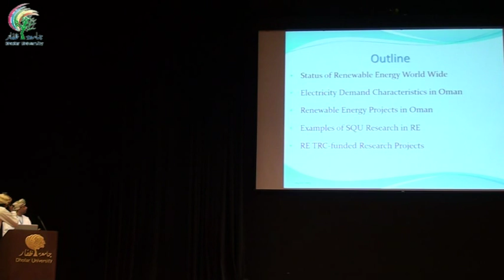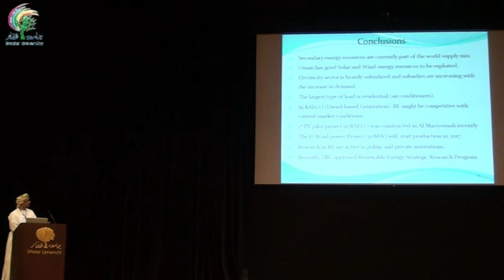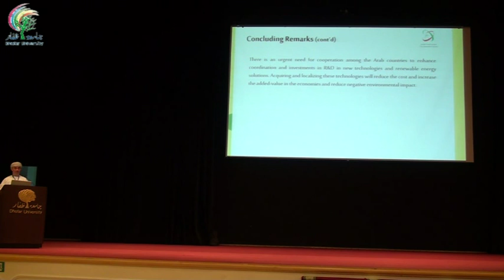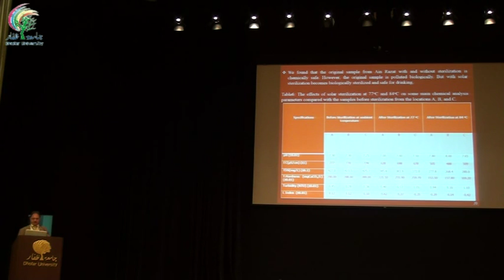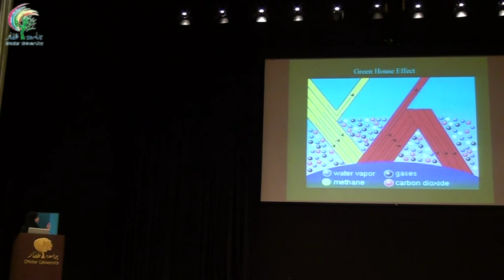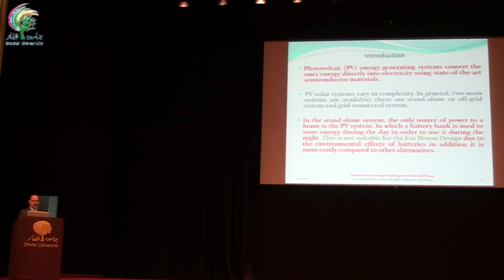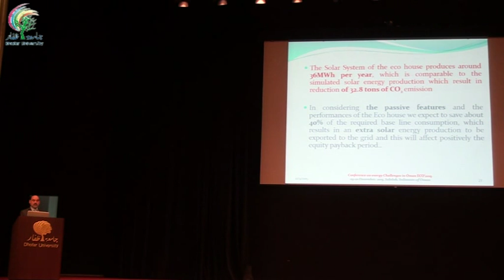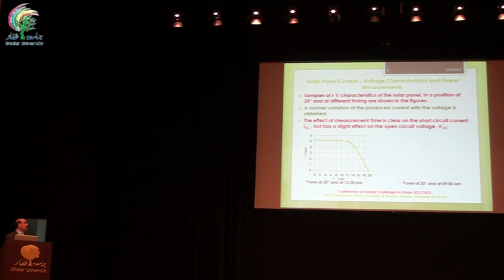Conference on Energy Challenges in Oman Part 1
موتمر تحديات الطاقة الجزء الاول